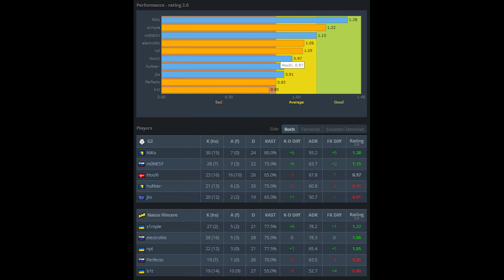G2 m0NESY (28-22) vs NaVi (Inferno) @ BLAST Premier Spring Groups 2023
► Crosshair：CSGO-KK6vZ-qQfG5-dGVps-K4cdH-xpuCQ
►Radar Setting: hud_scaling 0.9;cl_hud_radar_scale 1;cl_radar_scale 0.35;cl_radar_always_centered 0;cl_radar_icon_scale_min 0.6

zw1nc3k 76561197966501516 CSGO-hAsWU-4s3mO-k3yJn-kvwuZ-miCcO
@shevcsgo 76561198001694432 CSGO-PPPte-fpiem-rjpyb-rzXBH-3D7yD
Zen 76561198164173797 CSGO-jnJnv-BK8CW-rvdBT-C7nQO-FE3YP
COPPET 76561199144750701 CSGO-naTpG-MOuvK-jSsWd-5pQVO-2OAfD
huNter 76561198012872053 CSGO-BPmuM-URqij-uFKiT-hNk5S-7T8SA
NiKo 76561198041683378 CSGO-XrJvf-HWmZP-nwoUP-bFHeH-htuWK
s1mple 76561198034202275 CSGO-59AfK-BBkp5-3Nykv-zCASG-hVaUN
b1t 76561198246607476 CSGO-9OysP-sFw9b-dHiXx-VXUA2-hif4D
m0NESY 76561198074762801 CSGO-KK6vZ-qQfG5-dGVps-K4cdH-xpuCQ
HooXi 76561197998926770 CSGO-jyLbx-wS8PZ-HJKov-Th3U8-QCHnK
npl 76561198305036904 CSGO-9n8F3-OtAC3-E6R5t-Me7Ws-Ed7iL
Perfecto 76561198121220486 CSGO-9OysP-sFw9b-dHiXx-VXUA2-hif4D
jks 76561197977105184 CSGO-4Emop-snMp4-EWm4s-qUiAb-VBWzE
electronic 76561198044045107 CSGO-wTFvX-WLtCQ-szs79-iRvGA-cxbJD